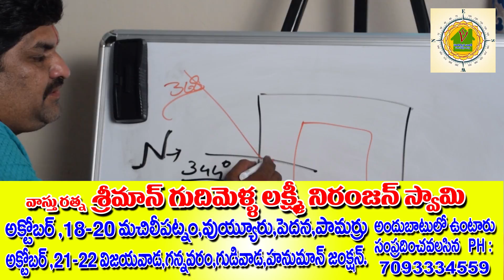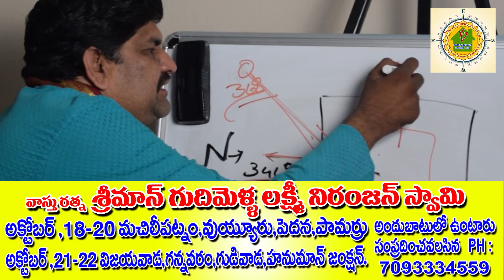SV-0413 గృహం 344°లు ఉంటే ఉత్తరం అవుతుందా | Gruha Vastu In Telugu | Vastu Shastra | Devotional | Tips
WATCH : గృహం 344°లు ఉంటే ఉత్తరం అవుతుందా | Gruha Vastu In Telugu | Vastu Shastra | Devotional | Tips | Vastu,

Vastu ratna sreemaan GUDIMELLA LAKSHMI NIRANJAN SWAMI is a famous person and Hereditary vastu expert ,He gave his interviews in BHAKTI TV and PUJA TV ,so For your Vastu Problems please contact 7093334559,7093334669,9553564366,Wats app number 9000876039.